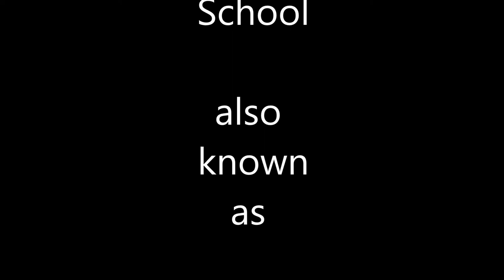Radford Boulevard Council School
Radford,Nottingham